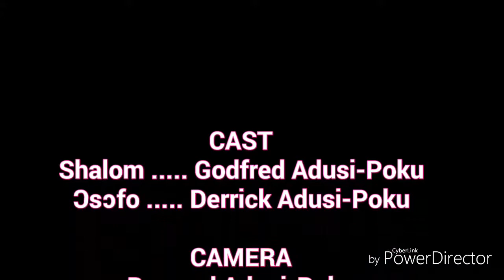Kick It Series (KIS) Episode 18- FAKE PASTOR!